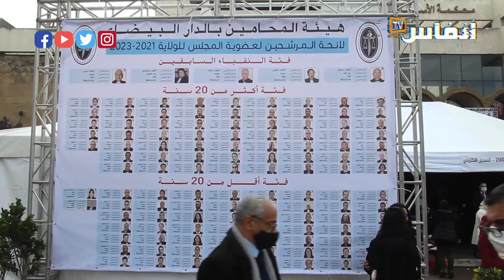نعيش عرسا انتخابيا لاختيار ممثلي هيئة المحامين بالدارالبيضاء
أجواء انتخاب ممثلي مجلس هيئة المحامين بالبيضاء

أخبار المغرب
# أخبار عاجلة